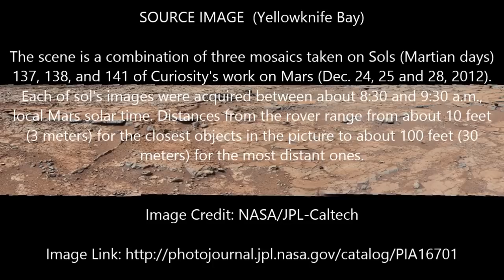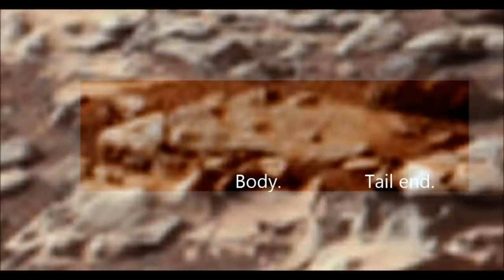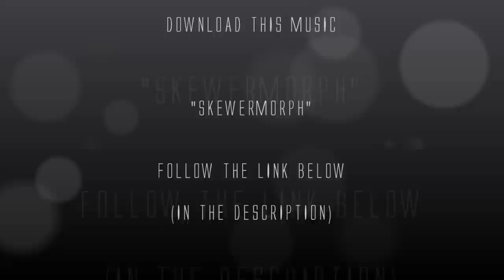Living Alien Animal Found on Mars ? Creature Curiosity. ArtAlienTV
🧐 This meerkat sized weird creature is looking right at the Curiosity Rover is he freeze dried or fossilized like many of the Mars specimens in my other videos? Is this a "Monkey or a Meerkat on Mars"?
More interestingly there are two large matching alien jawbones to see here. One from this Yellowknife Bay location and one from sol 198.
They are strikingly similar and are obviously from the same species. Also some other ancient alien animal bones and a possible large fish fossil to see.
I did however find all the other artefacts in this video.

There is comprehensive evidence for life on Mars if you know where and how to look for it. I and many other armchair explorers are finding everything from animals to fossils, bones, skulls and even carved or manufactured objects. They can be found in some of the images beamed down from the Mars Rover Curiosity.
Unfortunately NASA seem to be over compressing most of the images that are free to download from their website but some of the large panoramic TIF files are of good quality and are at 200 DPI. (Dots per inch) These are the ones to go for.

The animals in the main are dead and look freeze dried in Gale Crater. Mummified in the extreme cold nights that in go down to about minus 60 but the days are hot. Up to 70 degrees or more. There are very conflicting views about the temperatures on Mars mainly caused by people using averages witch are quite misleading.
As for the air on Mars we are told that there is only 0.5% oxygen. Personally I think more like 5% in some areas unless the surviving creatures have adapted to breath Co2 or Hydrogen. This may explain why most of the living creatures found so far are small rodents and reptiles. They can survive on very low quality air and can burrow to avoid freezing.
Why did NASA send Curiosity to Gale Crater and not the melt-zone in the polar north where the trees and plants are? I here you ask. And why are they drilling little holes in rocks when there are dead creatures all over the place?
The Curiosity is a geological explorer which is not designed to find life and in my opinion is a prelude to commercial mining operations. You can see seams of gold all over the place.

Even though NASA have mentioned water and possible life on Mars, they maintain that it died out millions of years ago. On the other hand they are taking a DNA lab on the next Rover. DNA can only last about a million years, so they must think otherwise? You have to read between the lines. They are a military organization after all.

These large very low altitude areas have there own micro climate and thicker atmosphere which could explain how some of these organisms have survived.
I am amazed at the number of specimens lying around. It seems that Gale was and may still be one of the few places that has liquid water left. Any surviving creatures from the cataclysm would have congregated there. An oasis.

So either there's life on Mars or they are beaming the pictures from some remote desert on Earth via satellite as one of my army of YouTube subscribers thinks.
NASA and the scientific community remain very quiet on this issue. Some researchers have contacted NASA with photo evidence only to be totally blanked even though the evidence was taken from NASA's own imagery.
I personally showed some of my images to a retired aerospace engineer in my hometown of Bristol, UK -- he became quite angry and very defensive and said that "photos are not proof".
I replied, "What about 5 or 600 photos taken from different angles and cameras by NASA that can be seen in my videos and easily cross referenced with the Curiosity image address at the start of each one.
He then said "I don't have a broadband connection for my PC" and went completely silent on the matter just before making a sharp exit.
So, as the UFO, Bigfoot and Ancient Alien brigade have long known -- don't hold your breath waiting for some big announcement. Expect ridicule from all quarters.

The creatures fall into a number of categories.

A. Mummified (petrified) -- These have largely intact bodies and were probably caught out in the cold and were freeze dried. They have typical death postures and are often heavily wind eroded.

B. Dismembered - These were probably predated upon and bones left scattered. Heads often left intact, lying in the dirt. These then freeze dry.

C. Possible living -- Showing motion blur or movement from one photo to the next.

D. Fossilized -- Preserved and encased in the mud over millions of years.